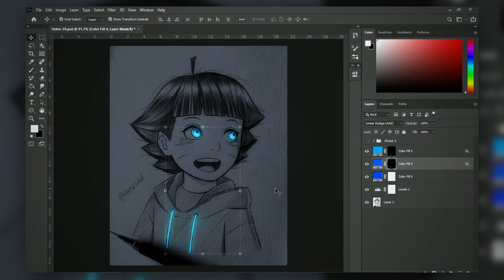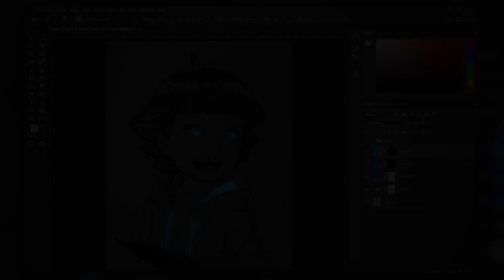Himawari | Anime | Photoshop | Speed Glow Art Edit